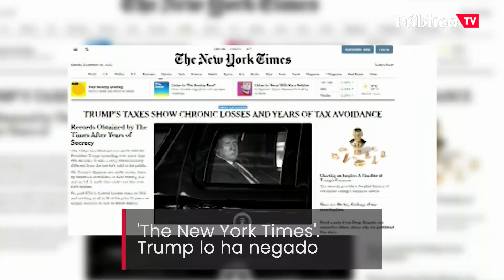Trump pagó solo 750 dólares en impuestos sobre la renta en 2016 y estuvo sin hacerlo durante 10 años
El secreto mejor guardado de Donald Trump, al descubierto. No pagó impuestos durante años. Según 'The New York Times', en 2016 pagó 750 dólares. ¿Cómo es posible?